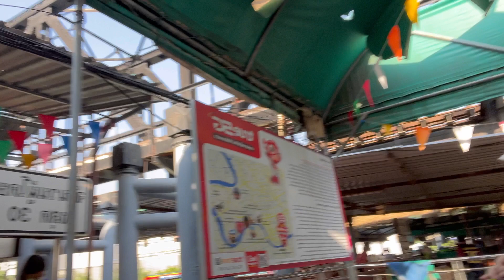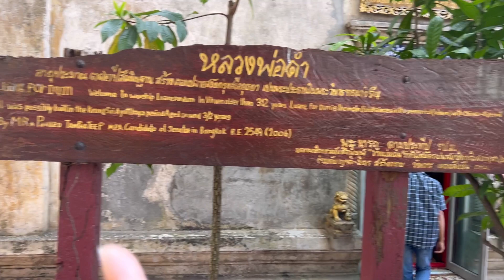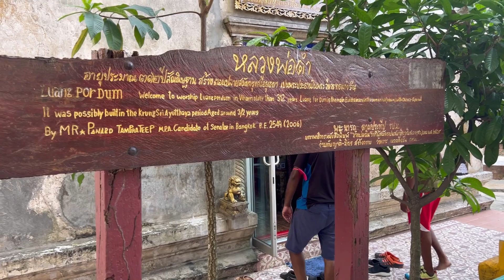Taling Chan Floating Market, Bangkok